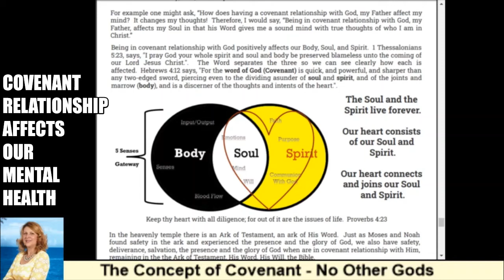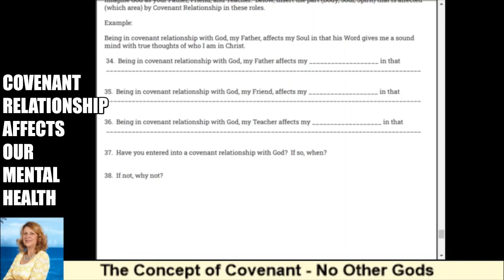Covenant Relationship Affects our Mental Health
This video covers "Covenant Relationship Affects our Mental Health", as found in Lesson One, The Concept of Covenant, in the FREE Bible course, No Other Gods.

This is a discipleship course entitled, No Other Gods.  This course is intended to bring the gospel to those in need, heal the brokenhearted, deliver the captives, restore sight to those who are blinded by sin, and to set at liberty those who are hurting.

The purpose of this course is to educate participants on the importance of knowing and living the Word of God.  We are living in a day when the Word of God is what matters.  The enemy has a goal to destroy our body, soul, and spirit through heritage, willful sin, and victimization, but The Word of God gives one power to overcome.   Proverbs 4:23 says Keep thy heart with all diligence; for out of it are the issues of life.   This course will provide one with the steps to deliverance and freedom.